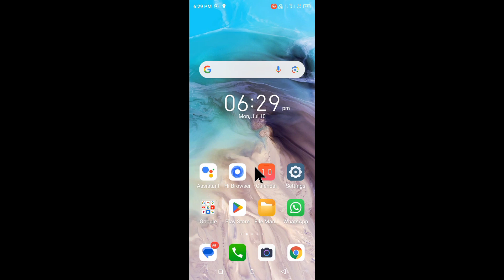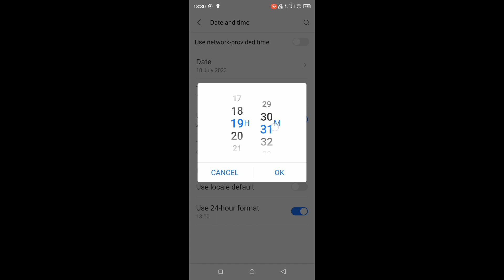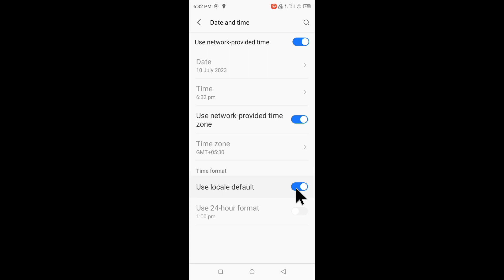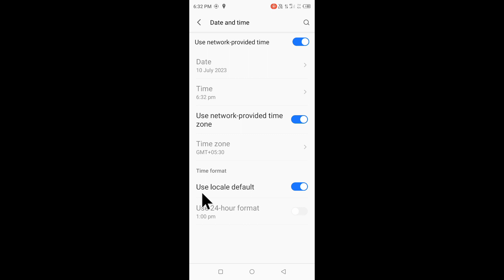itel date and time setting।how to set/change date/time in itel phone।itel me time date set change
is video me bataya gaya hai friends ki itel Mobile me date and time ka setting kaise kiya jata hai